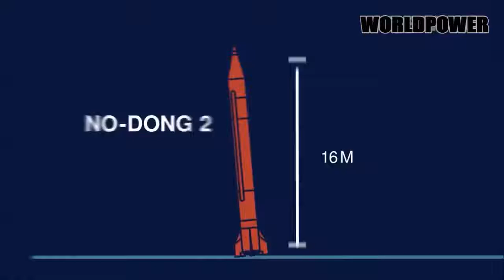WHAT WOULD HAPPEN IF NORTH KOREA FIRED ON AMERICAN TERRITORY